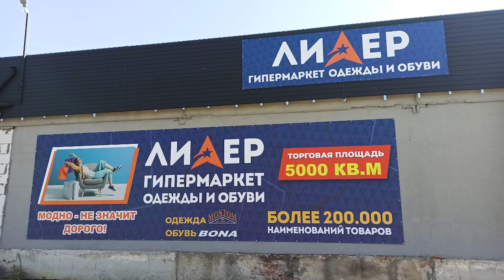Открытие гипермаркета одежды "Лидер" в Керчи